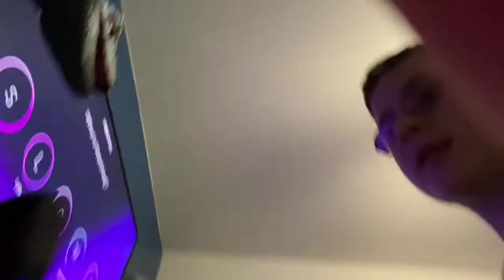Piano music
After I done from the other music so I actually play I wanted to show you some other songs I could play